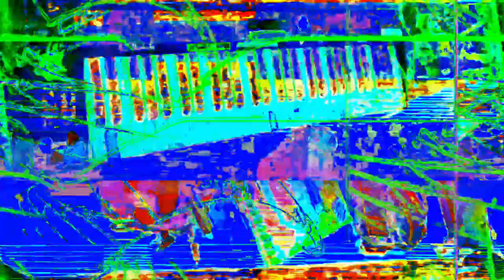[EPILEPSY WARNING] Movie 23 05 18 11h52m28s